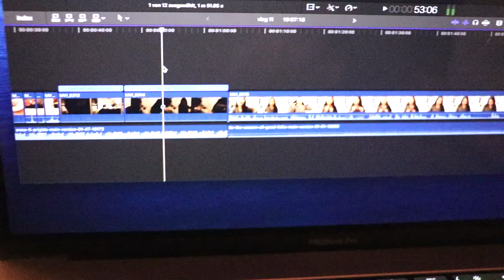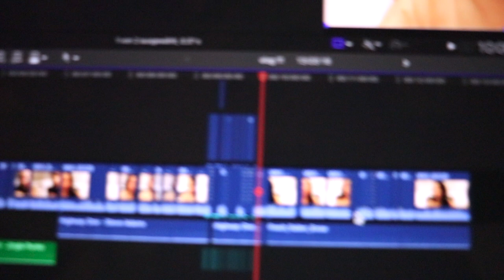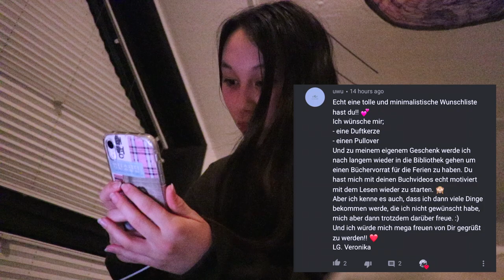Meine Time Tracking Methode + Kategorien | VLOGMAS #12🌟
↴ öffne mich!

PODCAST: Gut Genug - Lara Emily